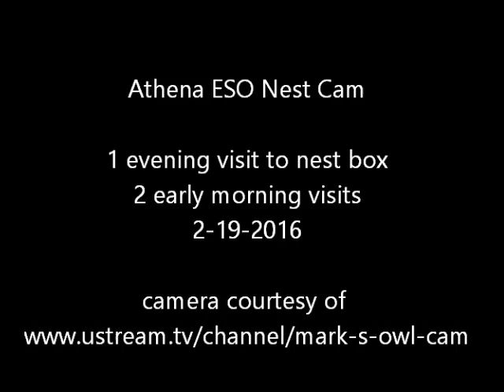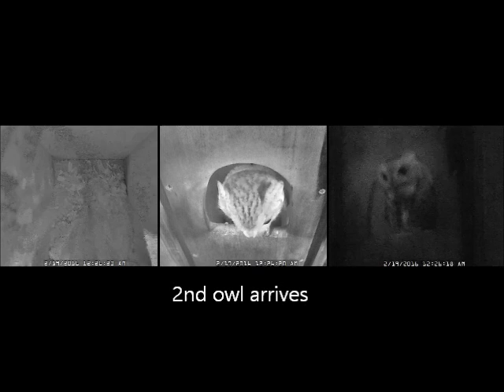Athena ESO Nest Cam 1 evening visit 2 early morning visits 2-19-2016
Owl arrives 10:35pm trills and leaves at 10:46pm. Owl arrives at 12:24am trills brings in a 2nd owl at 12:26am the 1st owl leaves 12:27am with the 2nd owl leaving at 12:35am. Owl arrives to doorway with a treat at 12:37am but leaves with it